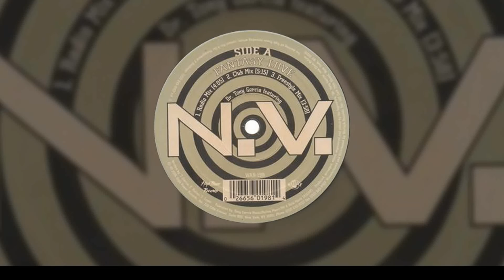N V - Crystal Waters (Freestyle Mix)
Follow our official playlist on Spotify.